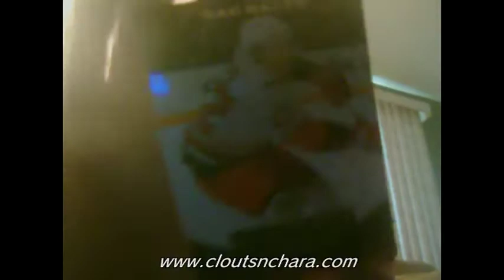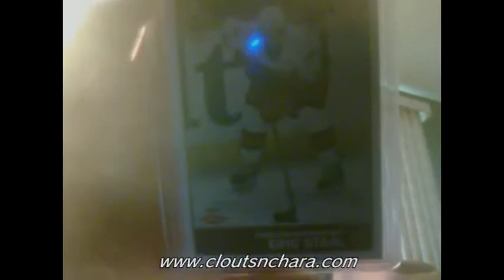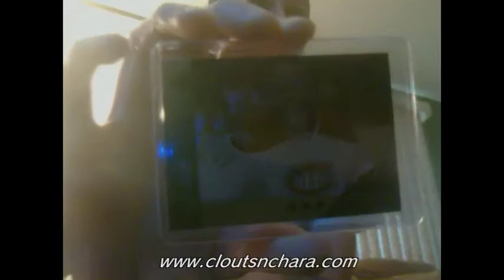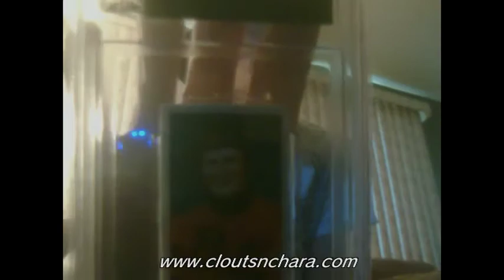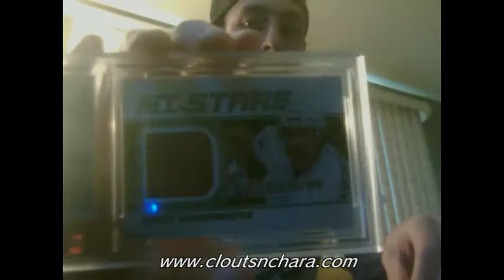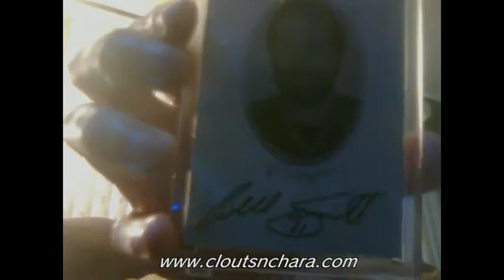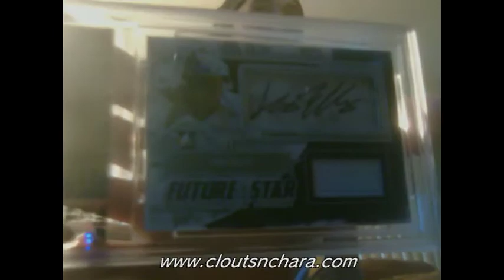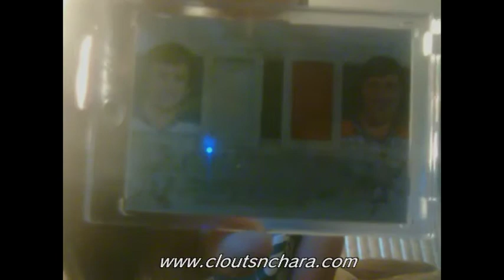Hockey card Trade Video + Important announcement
Whats up ladies and gents hope everyone is enjoying their weekend. Please visit Cloutsnchara.com and support their amazing site and if you live in the Kitchener area take some time and visit their store! With that being said i lost a group of cards at the expo in Toronto and need some help finding them! In the group of cards that were lost were my Ryan Miller HG's #/10, and a whole slew of autos, a carcillo autofacts, an 05-06 H&P Jamie Benn auto, a BAP auto of Kabrle and a ton more...if anyone has ANY information or see's these cards on ANY webpage or site please let me know so I can try to get my cards back. aside from that enjoy and pm me on here or C&C to work out any trades :)

Thanks
Shawn